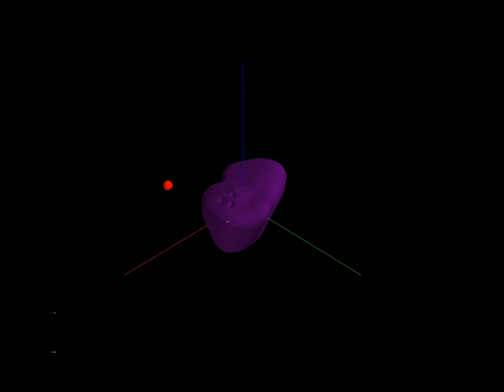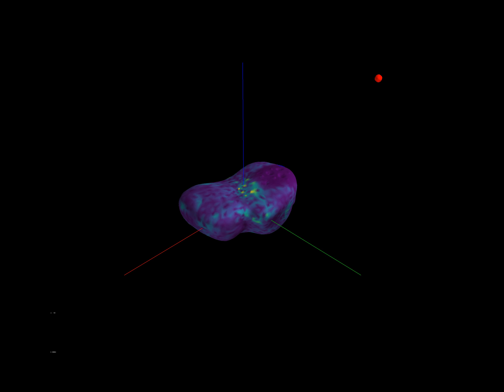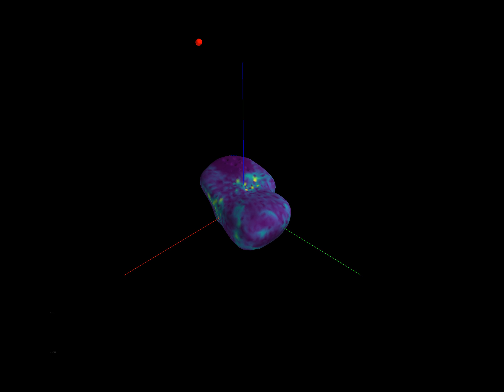castalia refinement weight